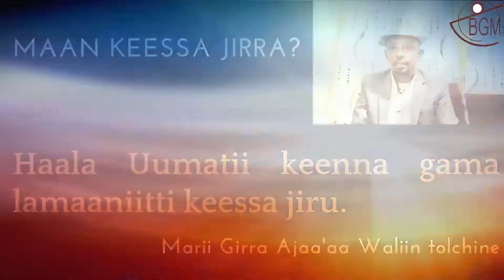Our Situation in Kenya & Ethiopia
Uumatii keenna gama lamaanti akkam jira?
Marii Girraa Ajaa'aa Bagajjaa waliin tolchinu.